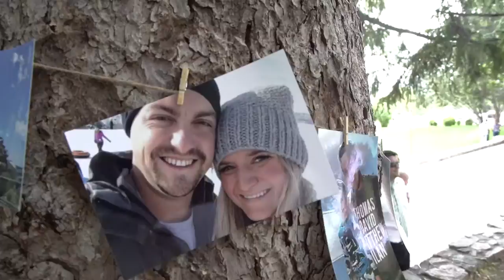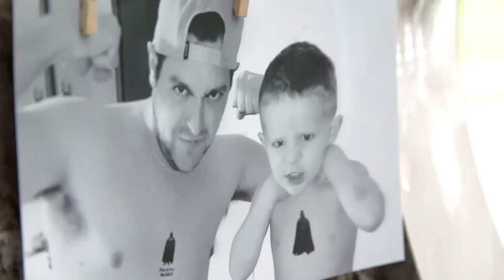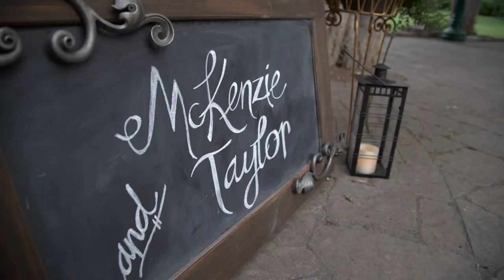McKenzie & Taylor Wedding Day